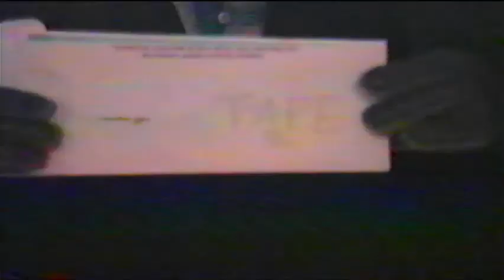Me Doing Magic in 1997